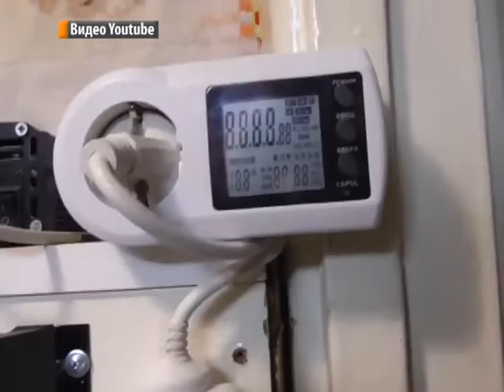Чего не стоит делать на кухне, чтобы это не закончилось трагично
Кухня – это самое необходимое место в каждом доме, где люди готовят пищу, едят и проводят праздничные застолья. Но некоторые забывают какую опасность она может нести.